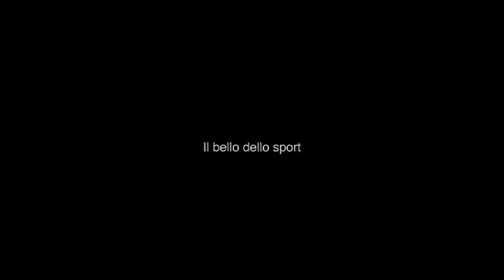Due parole prima di Rio Xenia Francesca Palazzo nuotatrice paralimpica